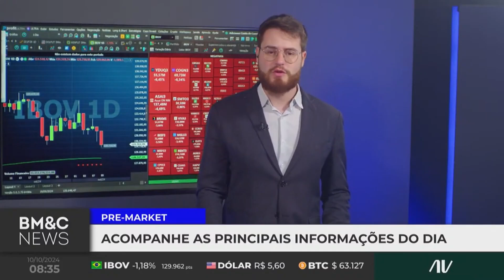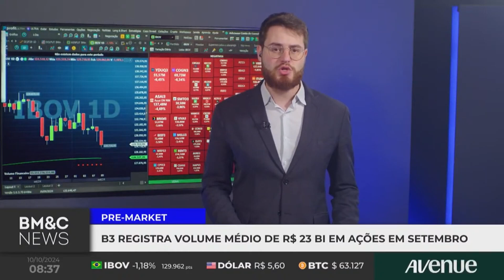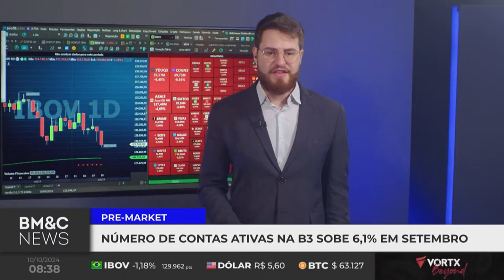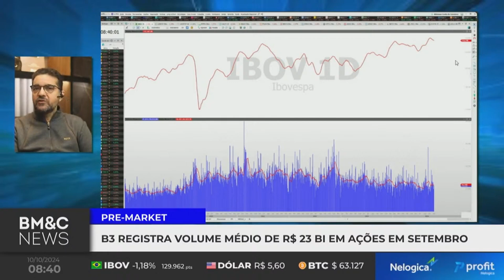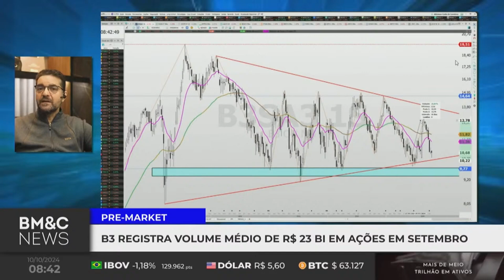Análise de Ações da B3 | PRE-MARKET ao vivo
André Moraes analisa o cenário econômico global, com foco no Japão e no mercado brasileiro de ações, especialmente a B3. Ele aborda o volume de negociações, o comportamento das ações nos últimos meses e a performance dos índices Ibovespa e Small Caps. Além disso, André discute as oportunidades de compra para investidores de médio e longo prazo, destacando a proximidade de pontos de suporte importantes.

🖥️ Assista a programação da BM&C na TV:
Canal 563 Claro | Canal 579 Vivo | SKY+ | Samsung TV Plus 2045 | Pluto TV